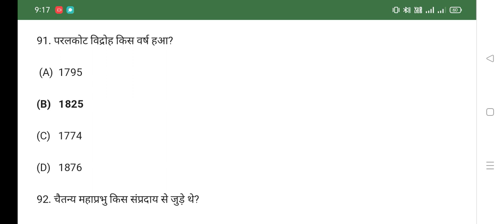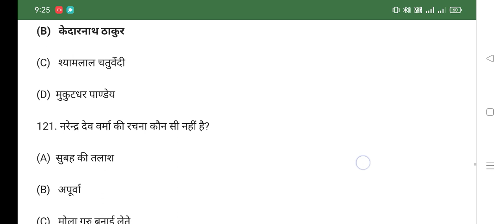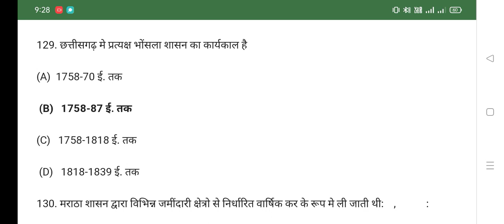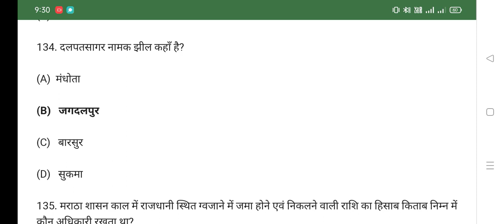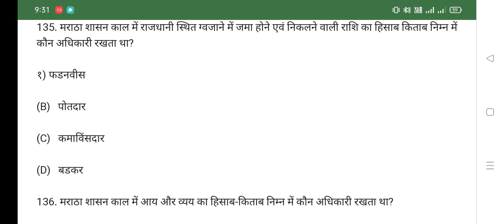छत्तीसगढ़ SI मॉडल पेपर (Part-6 )2022 ! CG POLICE SI MODEL PAPER 2022 PSC VYAPAM#shorts